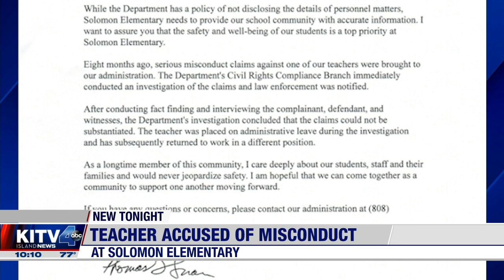Hawaii Crime & Courts: May 12, 2022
Movie actor Ezra Miller waived his appearance in Hawaii County court today.